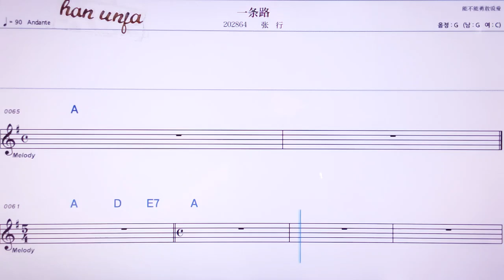💖이타오루/짱싱 👍MR,노래방, 악보, 코드,Karaoke With Sheet Music